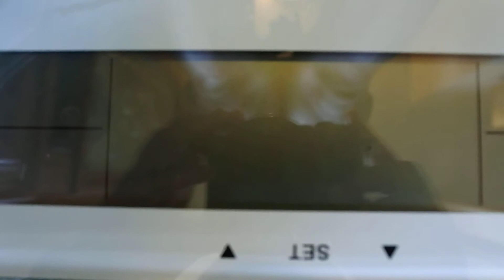TALKING ABOUT WEEK '31' 05/08/17 (15 Stone &11 Pounds)